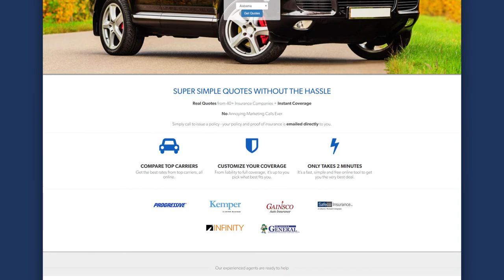Insurance Company | National Insurance | Home and Car Insurance | Trailer Video - TriNet Studios